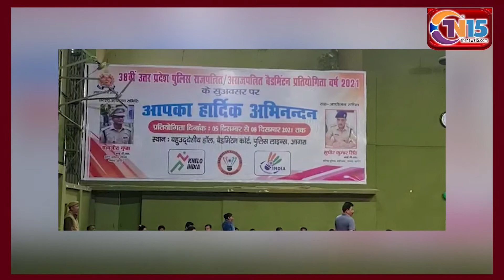38वीं पुलिस बैडमिंटन प्रतियोगिता में आगरा के पूर्व एसएसपी मुनिराज जी ने भाग लिया।thenews15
उत्तर प्रदेश आगरा में 38वीं पुलिस बैडमिंटन प्रतियोगिता में मुख्य अतिथि आईजी नचिकेता झा ने मार्चपास्ट की सलामी लेकर रविवार को उद्घाटन किया। जिसमे आगरा के पूर्व एसएसपी मुनिराज जी ने इस प्रतियोगिता में भाग लिया। ताज नगरी आगरा में पुलिस बैडमिंटन प्रतियोगिता का खेल जारी रहा और तीसरे दिन पुलिस के जवानों ने मैच को और बनाया रोमांचक। उत्तर प्रदेश के कई जिलों से आईपीएस पहुंचे। बैडमिंटन प्रतियोगिता के खेल २६ कैटेगरी में किया गया. इस प्रतियोगिता में उत्तर प्रदेश के सभी टीम जोन में हिस्सा ले रही हैं. इस प्रतियोगिता का कल होगा समापन और आईजी नचिकेता झा ने प्रतिभागियों का हौंसला बढ़ाया और उन्हें खेल भावना से खेलने का प्रोत्साहन किया।